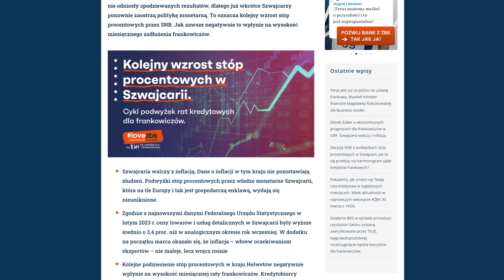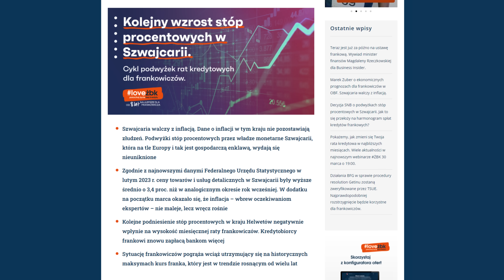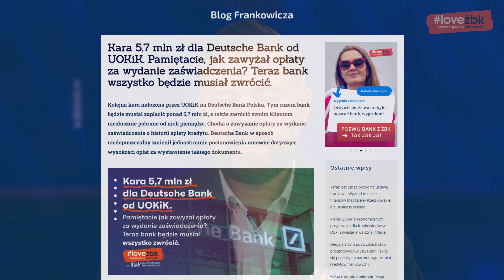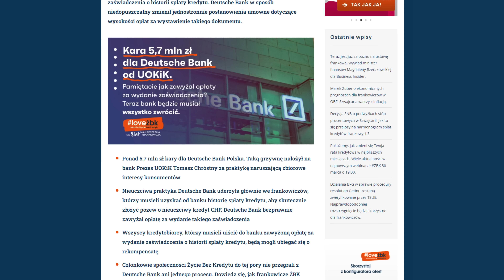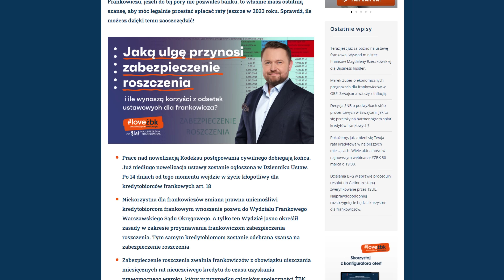Express Frankowiczów odc. 123 Chwiedosik & Urbański.Well-being ŻBK.Dlaczego chcemy o Ciebie zadbać?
Kredyt we franku jest nieważny - odcinek Expressu Frankowiczów, w którym znajdziesz najświeższe informacje komentowane przez eksperta Kamila Chwiedosika oraz byłego już frankowicza - Zbigniewa Urbańskiego.

W odcinku m.in.:

💣 Szwajcaria podwyższa stopy procentowe. Co to oznacza dla Frankowiczów?
💣 Well-being ŻBK. Dlaczego chcemy zadbać o Twoje zdrowie?

SPIS TREŚCI
00:00 Początek
00:59 Aktualności ze świata Frankowiczów
06:31 Z życia społeczności ŻBK
10:12 Odpowiedzi na pytania internautów
12:48 Prawo-Mocni Pomocni
15:41 Zakończenie

🔔 POMOŻEMY CI POZBYĆ SIĘ KREDYTU FRANKOWEGO OBEJRZYJ INNE NASZE PROGRAMY!   DŁUGO OCZEKIWANY DOKUMENT “Przekręt Na Franka”